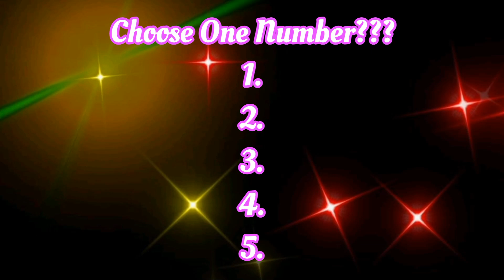Aap Aapni Lover Ko Kabhi Propose Kar Sakoge ke Nah? /Love Game / Love Test / love quiz game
Fun Game